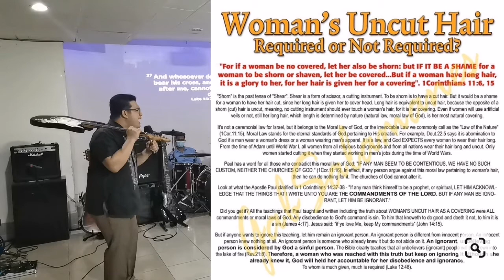THE COST OF BEING DISCIPLE OF GOD || LUKE 14:25-33 || By: Rev. David Mark Pestaño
I'm Maelyn Cahulogan, from Mindanao. In this channel I share different videos about Gospel, cooking, travels & many more.
Thank you guys 😘😘😘 ILOVEYOU ALL!

Video Editor:
Kinemaster

Thumbnail Editor:
*Canva
*PixelLab

THANKS & GOD BLESS US ALL 🙏

-Maelyn